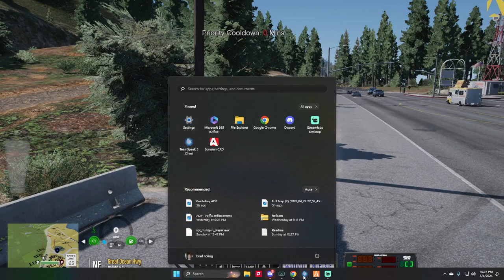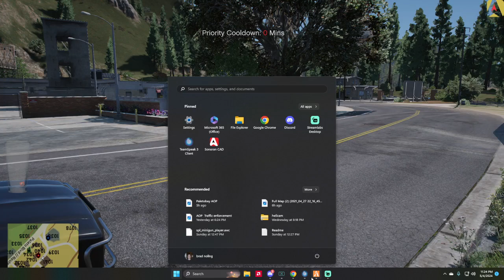SA1R RP Patrol in Paleto Bay 5/4/2024 May the 4th be with you ..Part2